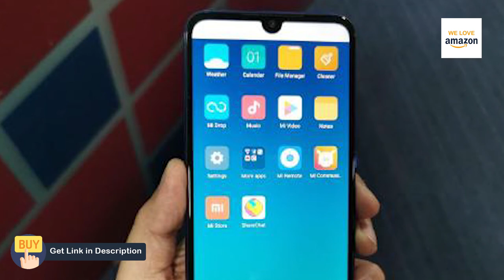Redmi Y3 Best Price in Amazon Rs 9,999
***We Love Amazon***
* Like Video * Share Video * Click on Bell Icon for more updates

.ALWAYS WE LOVE AMAZON.